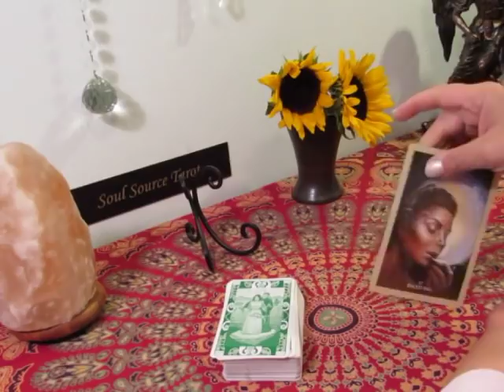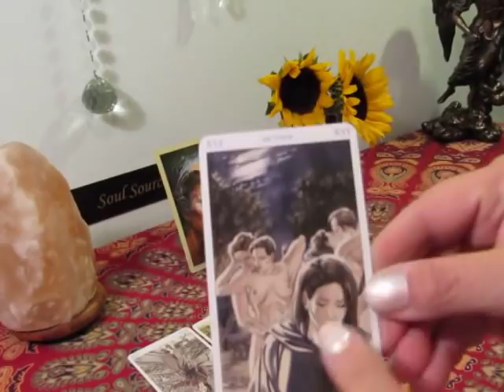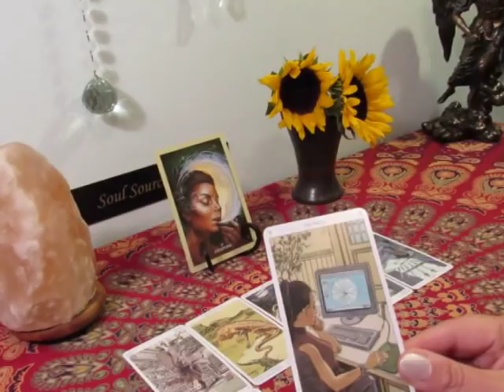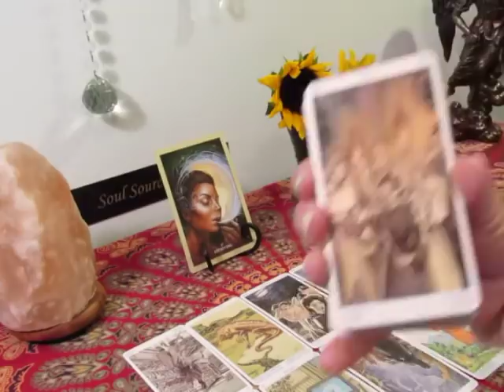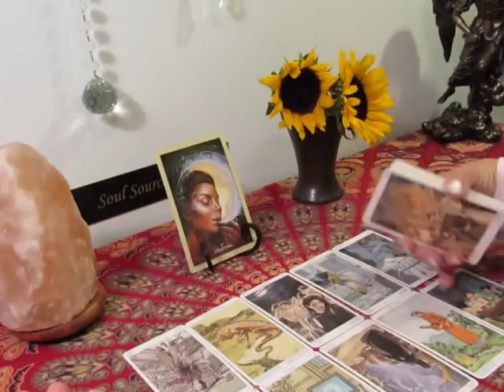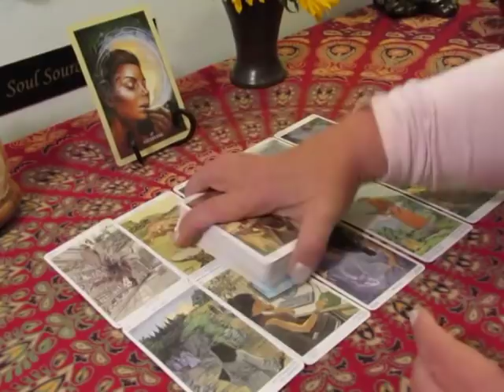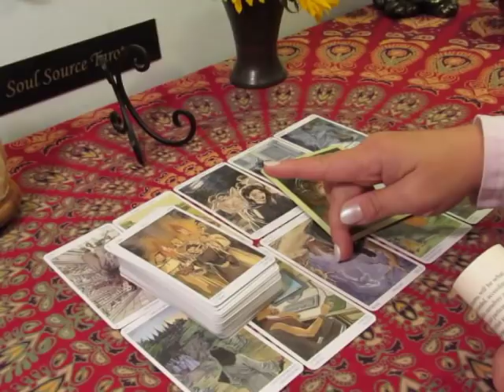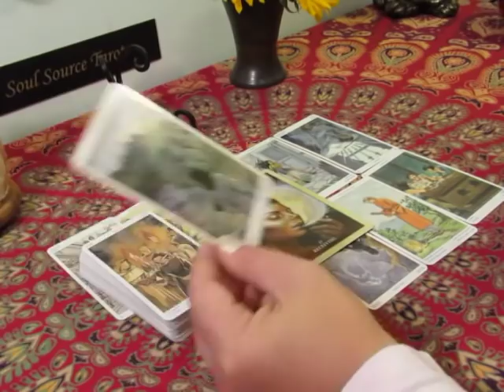~The Daily Vibe~Somebody's Gonna Snap!!!, Uproar!!~ 03/07 Daily Tarot Reading